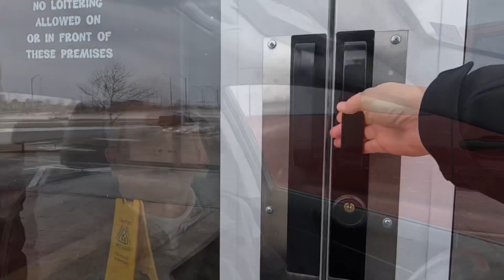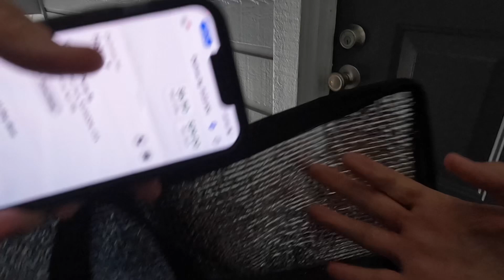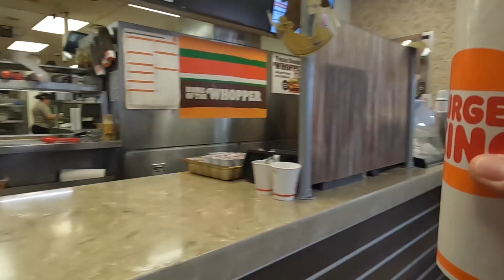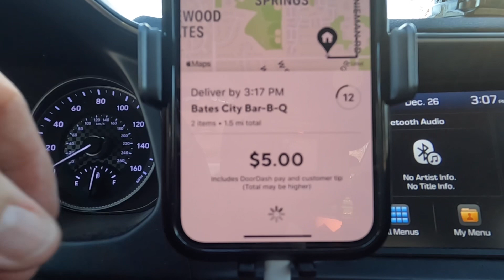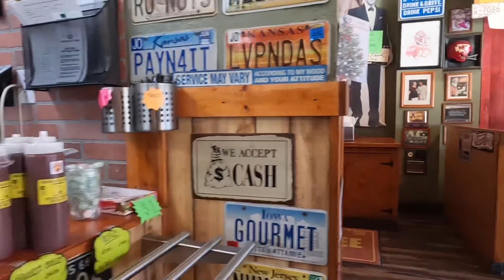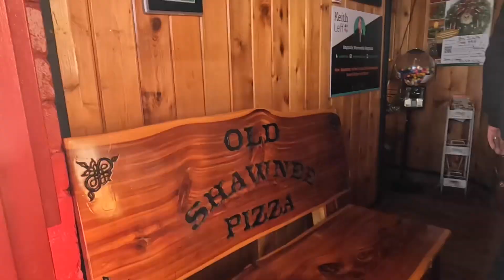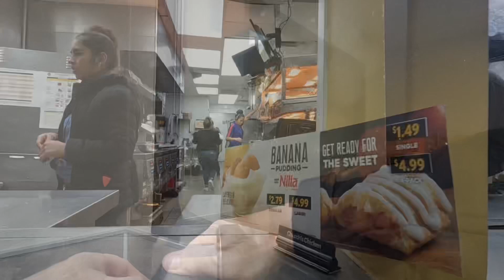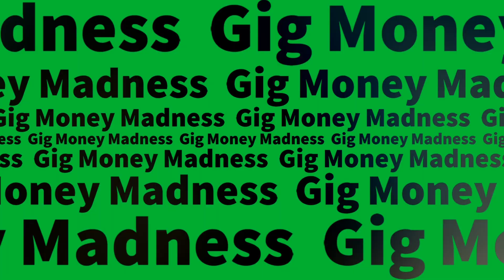Multi-App To Earn More/Ride Along/DoorDash/UberEats/Spark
Multi-App to earn more! Ride along with me today while I use DoorDash, UberEats and Spark to put more money in my pocket! It's best to have an arsenal of apps to help you earn and hit your goals. What if the one app you have goes down? Then what? You have no other way to make the money you need.